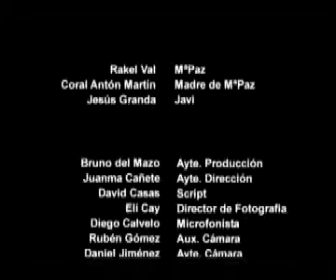La dobladora. Escuela de cine Metrópolis c.e.